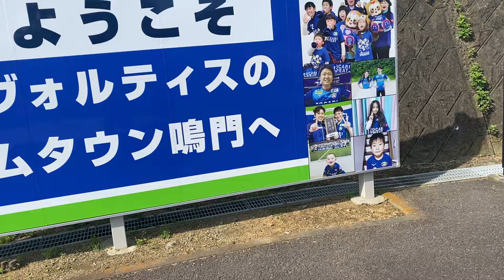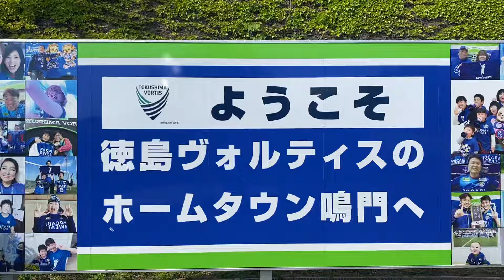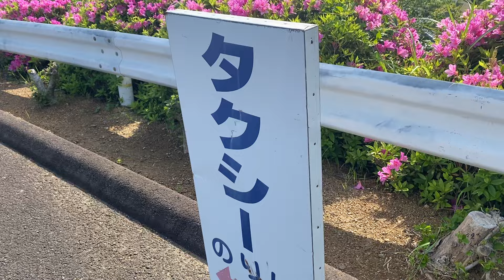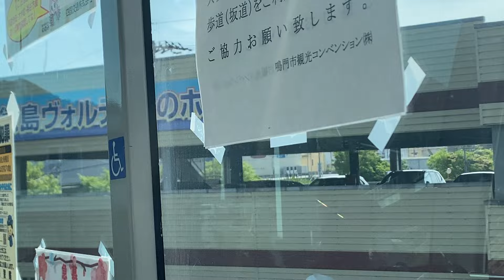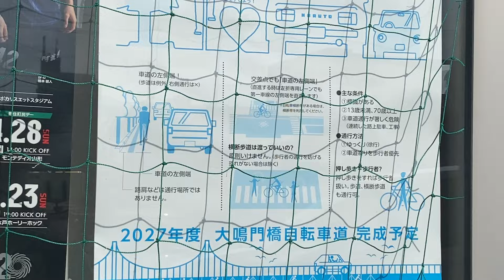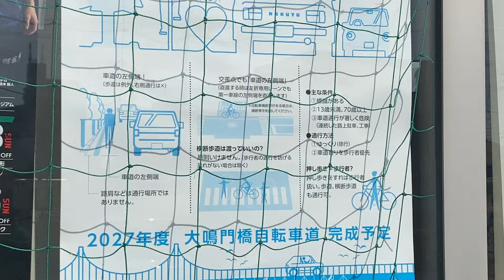四国ダービー ￼徳島ヴォルティス対愛媛FC ￼試合前高速鳴門（バス停）からのリポート 2024年5月3日